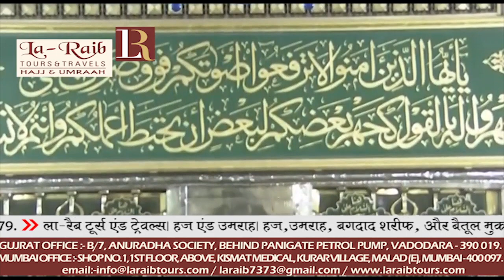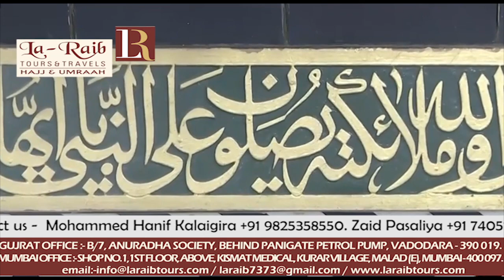14th December 2018 Madeenah Jumua Khutbah Sheikh 'Ali Abdul Rahman al Hudhaify